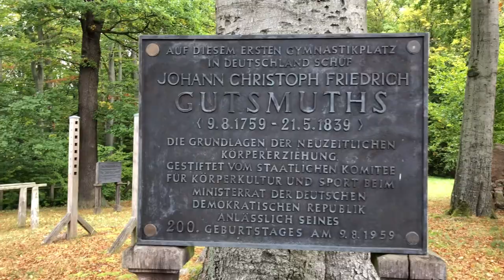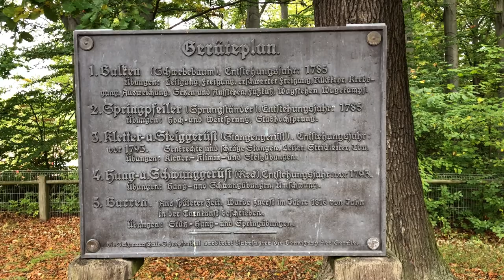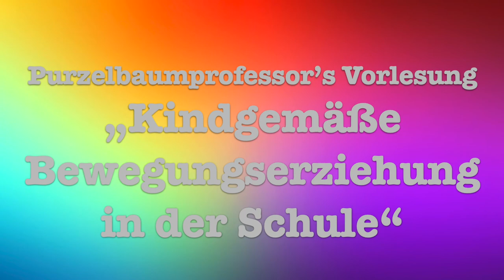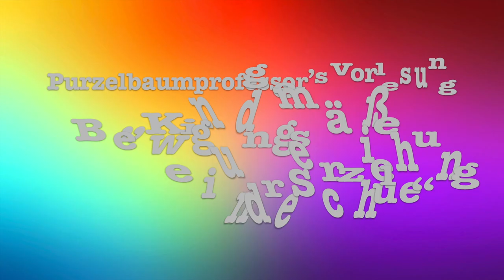Purzelbaumprofessor's Podcast | 5.1 | "Bewegte Schule" – oder: Alte Schule neu gedacht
"Bewegte Schule" – oder: Alte Schule neu gedacht | Historische Vorbilder...

Gutsmuths (1793). Gymnastik für die Jugend, Nachdruck von 1893,